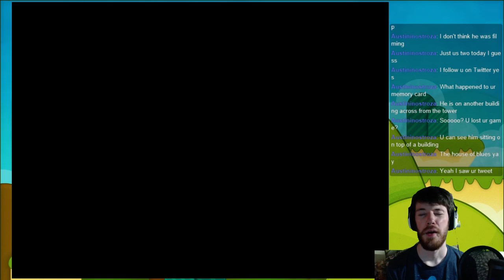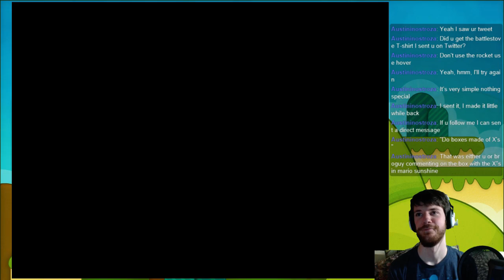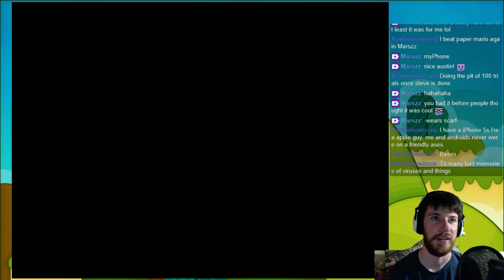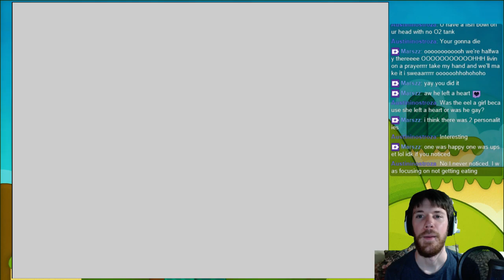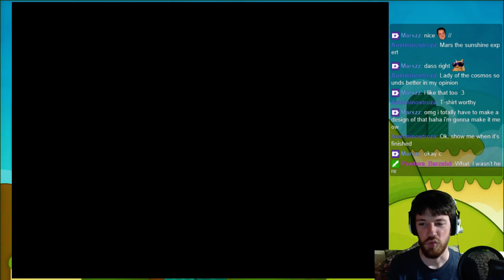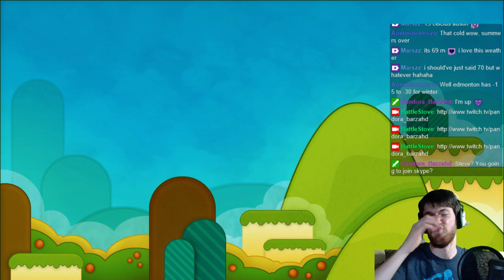Wet Hot Italian Summer... Time to chill out!